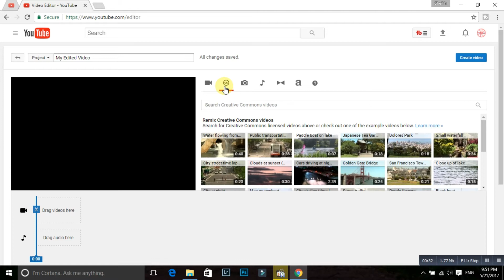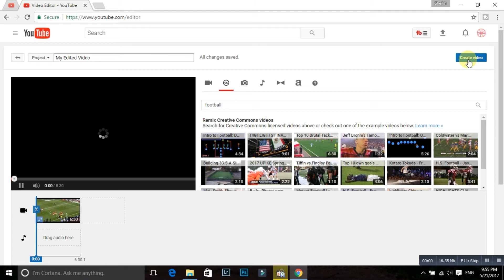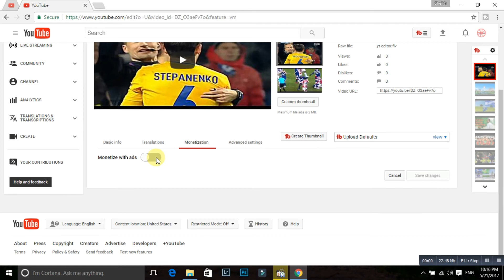How to use Youtube Videos Without Copyright | Creative Commons License